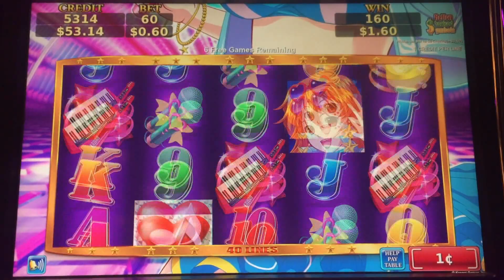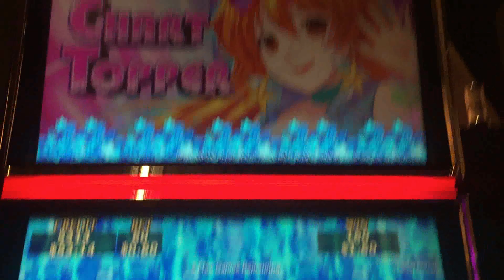Chart Topper Slot - First Look, Live Play and Free Spins Bonus in New Konami game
Here's a First Look at Konami's New Chart Topper slot.  This game is a variation of Dragon's Law, similar to Sakura Lady.  The main feature are wilds that are randomly awarded.  This game however, has stacked reveal symbols on all reels, but 5 wilds pays only 450, compared to 500 in Sakura Lady and 1000 in Dragon's Law.  Three scattered heart symbols trigger free spins.  During the free games, the random wilds feature occurs more frequently.  It's possible to get up to a full-screen of wilds in one shot.  Taken at Harrah's Resort Southern California.